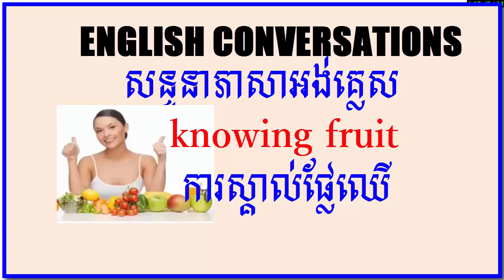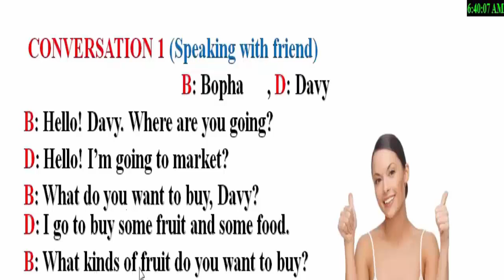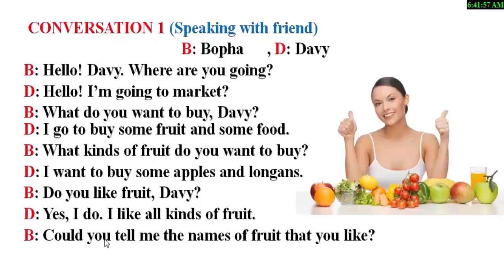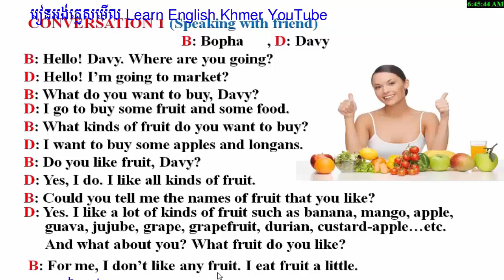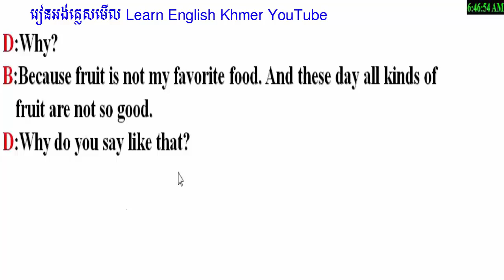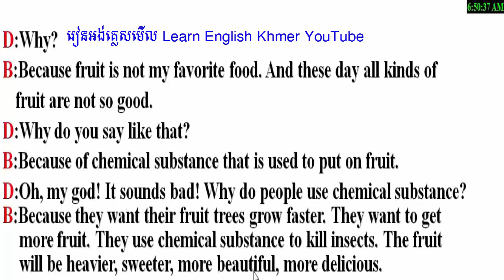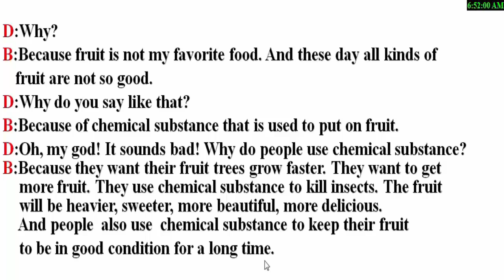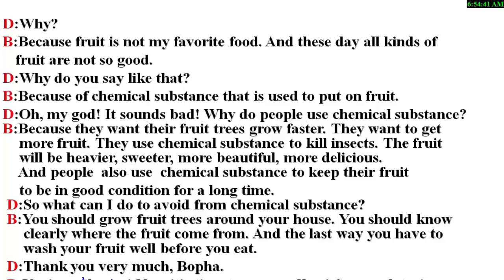Conversation about fruit in English Khmer:សន្ទនាអំពីផ្លែឈើ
Conversation about fruit in English Khmer